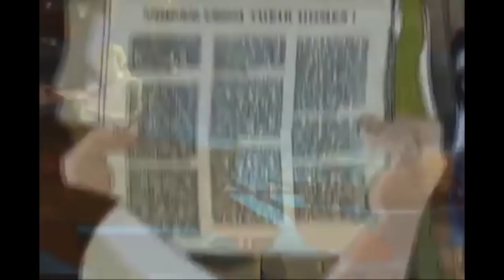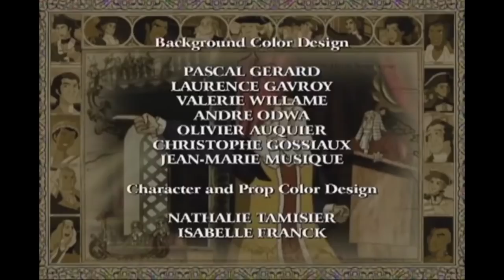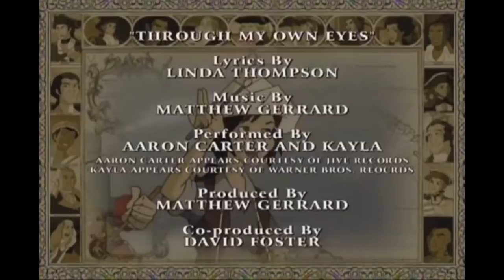🇺🇸 Liberty's Kids 109 - Bunker Hill | History Cartoon for Kids 🇺🇸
Sarah searches for a British officer who may know her father’s whereabouts. James, with Dr. Joseph Warren at Bunker Hill, witnesses the battle and learns firsthand the high price of freedom.

Two teenage reporters cover the events of the Revolutionary War for Ben Franklin’s newspaper, The Philadelphia Gazette. James, an American colonist, brings the rebels’ point of view to life while Sarah, a young Englishwoman stranded by fate in America, gives us the British viewpoint in her letters to her mother back in London.

Meanwhile, in Paris, Ben Franklin creates strong diplomatic bonds with France, America’s first and staunchest ally. Caught on opposite sides of the hostilities, Ben’s teenage reporters confront the real, physical dangers of the conflict, forced to choose between their friendship and their countries, their understanding of good and evil, and the moral dilemmas of war.

All the while trying to look after mischievous Henri, an immigrant French boy whose comical escapades constantly lead to trouble, as they bear witness to the high points of the American revolution.